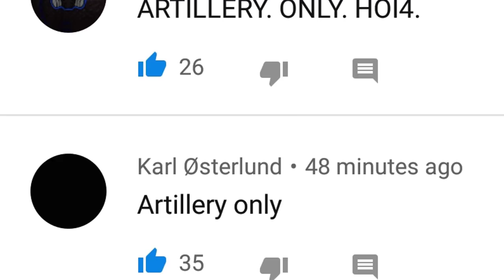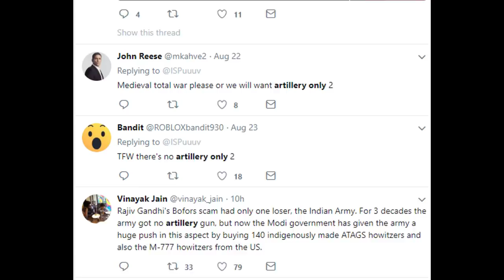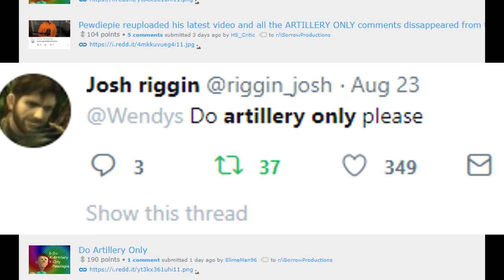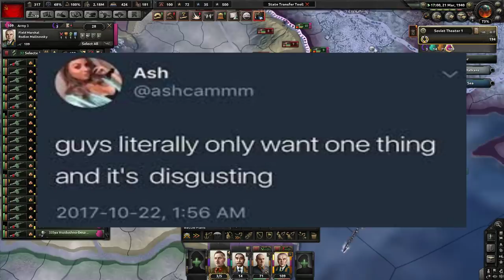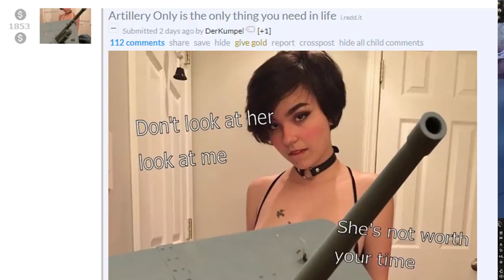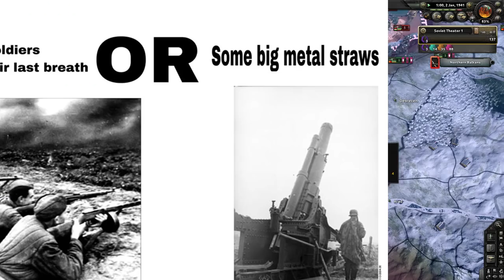Artillery Only 2 - Arty Boogaloo - Hearts Of Iron 4